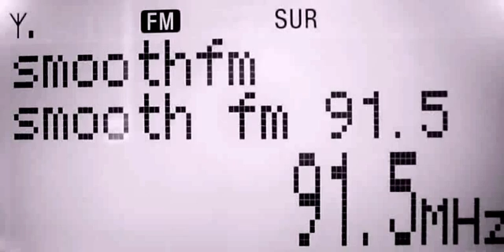3PTV Smooth FM 91.5 Melbourne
This shows RDS data from a high powered Melbourne radio station, Smooth 91.5 FM. This is summertime Sporadic E reception.